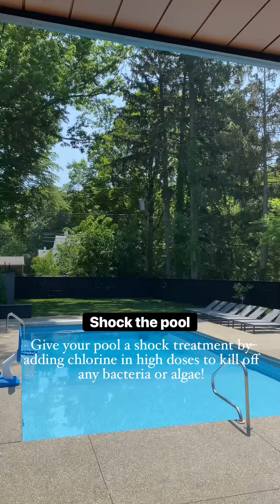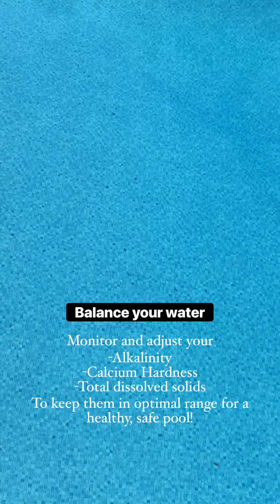Maintenance Tips to help get your pool ready for summer!